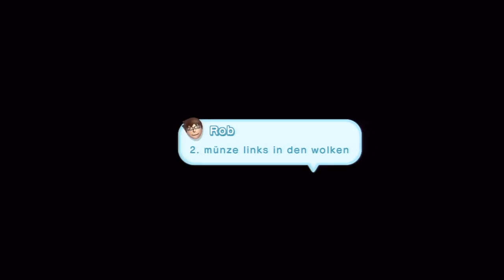[Let's Play] New Super Mario Bros. U (Blind) - german - Teil 39 (Noch mal ins kühle Nass!)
Lalala - Minzmeer! Alle verbliebenen Münzen und der Geheimausgang!